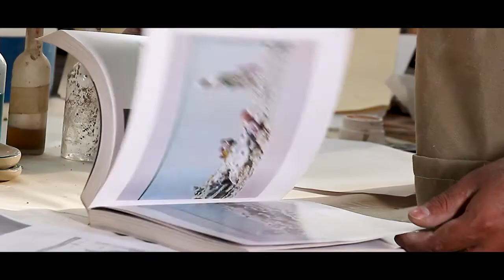La tradición e innovación se juntaron para crear el primer irrigador de cerámica artesanal del Perú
¡La tradición e innovación se juntaron para crear el primer irrigador de cerámica artesanal del Perú! Bernardino y Fernando Arce ganaron la categoría de Diseño y Desarrollo de Producto en el Premio Nacional de Diseño de la Artesanía peruana.